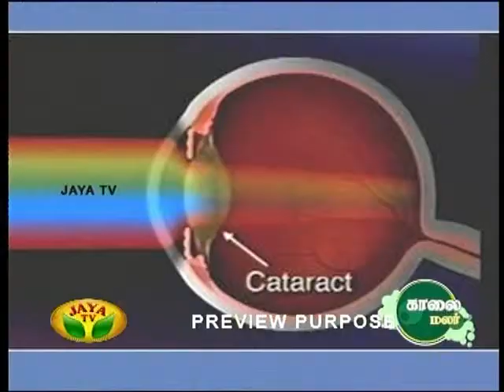Dr.P.S.Rajesh explains about Cataract, functioning of the eye like a camera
Dr.P.S.Rajesh, In-Charge, CU Shah Sankara Nethralaya speaks about the eye, its dimensions and similarity to a camera. He describes cataract, the natural causes for cataract, symptoms and treatment. He explains cataract in children during early age of 6 weeks to 8 years, when eyes develop visual ability, the important treatment to restore vision.